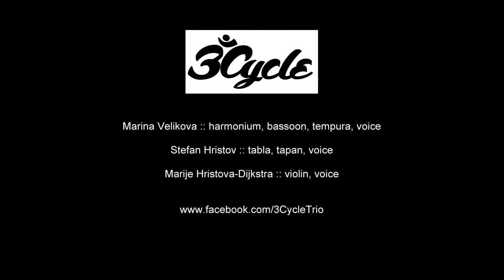"Jovane, Jovanke" :: 3Cycle in Varna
Video from Our Concert In Varna Bulgaria